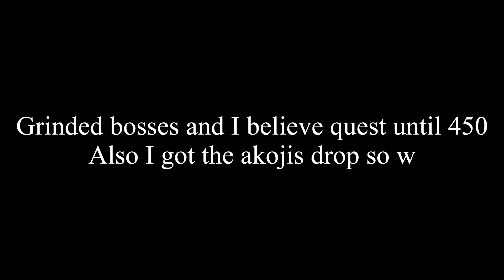Pro Piece Pro Max Noob To Pro Episode 5 [Conquerer Of The Sea]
Ep 5:(Final) The conqueror Of The Sea
Other episodes below
Ep 3:

Ep 4:

The start of a new adventure in Pro Piece Pro Max

Thank you all for supporting me this wonderful journey and thank you for those who are new let’s grow to 4.1k and beyond!